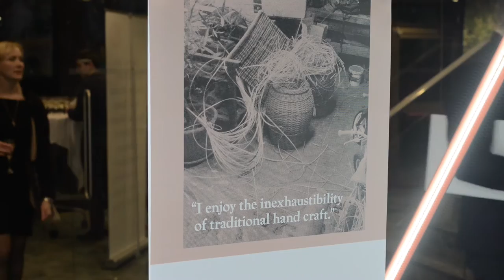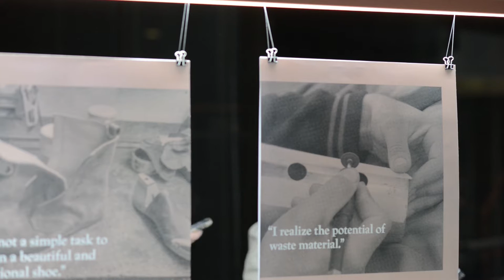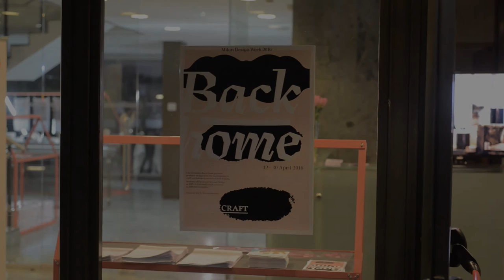Opening Back Home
Young Czech artists are going back to roots of design with the project „BACK HOME“

After last year´s success with exhibition UNPLUGGED, the best students of the Faculty of Arts and Design of the University JEPU in Usti nad Labem, Czech Republic are coming up with a new project, which will be presented at Milan design week/ Fuorisalone (12-17 April 2016). Project “Back Home” follows the phenomenon of designers active in the area of production and innovation initiatives. This means impulses coming from the designers themselves, from the bottom of the theoretical hierarchy of the designer – manufacturer relation. Their activities mean a contribution to the local and small economies.
The protagonists of the “Back Home” exhibition are 17 students of the design program at Faculty of Art and Design, University of Jan Evangelista Purkyně in Ústí nad Labem, who have recently cooperated with different workshops in various Czech regions. The aim of the project is to introduce the possible patterns of innovation and utilization of traditional craft techniques as an alternative production option of standardized manufacture, viewed from the perspective of the youngest generation of our designers.

The exhibition is organized in collaboration with the Czech Centre Milan and will be open to public for free from 12 to 30th April in the Gallery of Czech Centre in Milano, via G.B. Morgagni 20 (M1 Lima).

Kamera a střih: Tomáš Lumpe a Pavel Matoušek